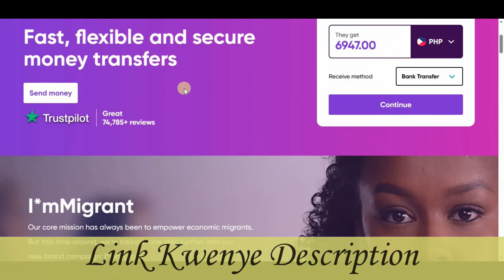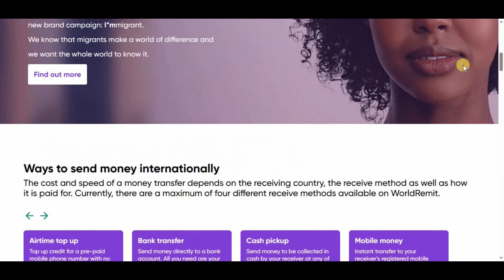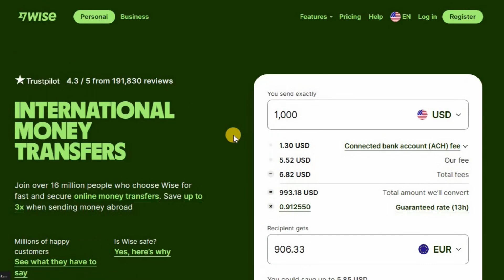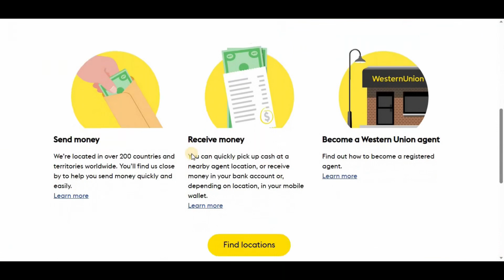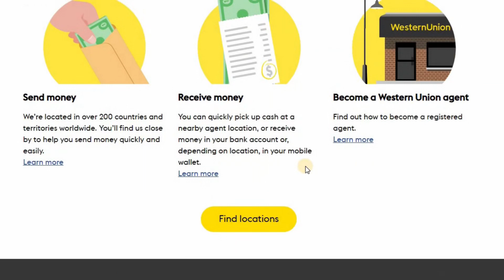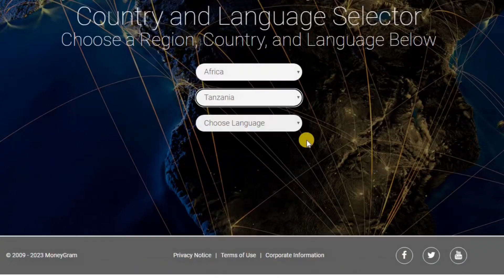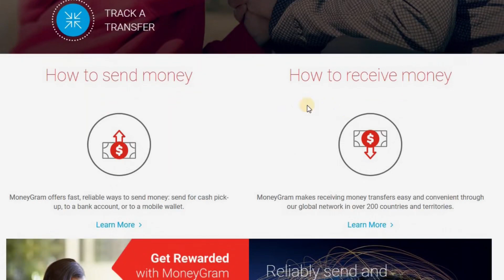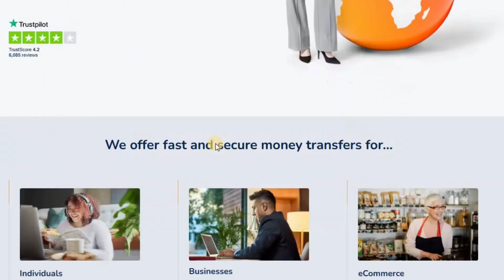Tuma Pesa na Kupokea pesa duniani kote kwa TOVUTI hizi saba.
katika video hii utajifunza Tovuti au platform Bora kwaajili ya kutuma pesa nje ya nchi mataifa yote.
kumekuwa na changamoto za kutuma pesa katika platform ya paypal na leo nimekuletea tovuti hizi ambazo zitakuwezesha kupokea na kutuma pesa Tanzania kirahisi kwa kupitia simu yako ya mkononi.

Tuma pesa Tanzania, pokea pesa Tanzania, tuma pesa nchi za nje

link za Tovuti(platform hizi)
1.WorldRemit

Yaliyomo katika video
00:00 Utangulizi
00:42 kutuma pesa kwa WORLDREMIT
02:07 kutuma pesa kwa WISE
03:12 kutuma pesa kwa PAYPAL
04:46 kutuma pesa kwa WESTERN UNION
05:56 kutuma pesa kwa MONEY GRAM
07:54 kutuma pesa kwa OFX